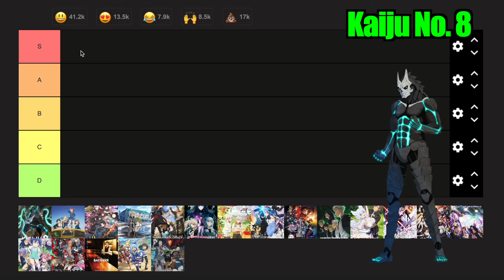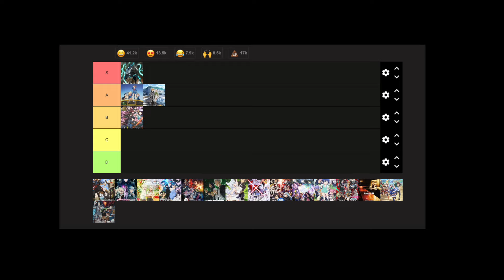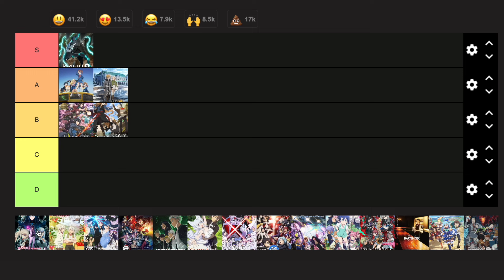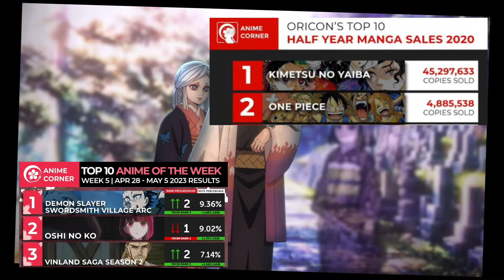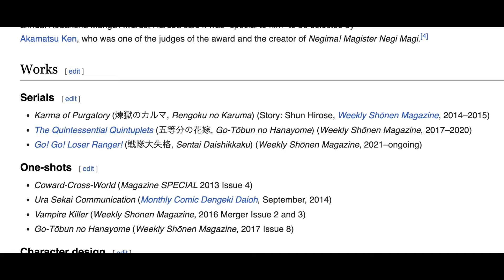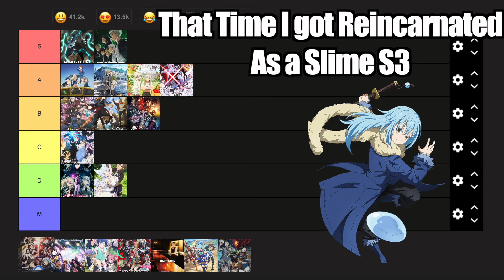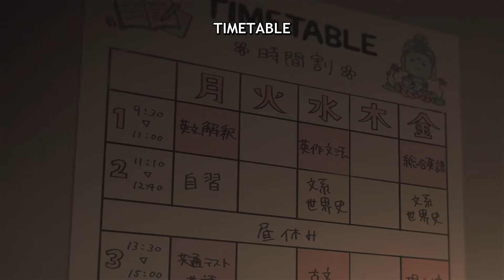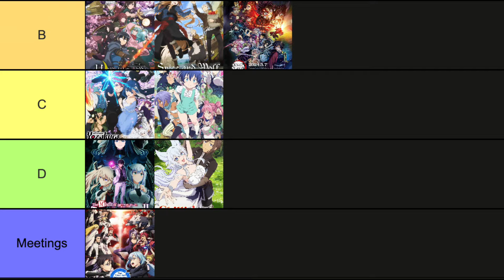A COMPLETE Ranking of Spring 2024 Anime (Tier List)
Geetiyo's ranking the top new anime of the Spring 2024 Season. All of the best and worst anime are Geetiyo's opinions, and we appreciate any feedback in the comments. Wind Breaker is really good though.

0:00 Intro
0:14 Kaiju no. 8
0:53 Train To The End of the World
1:23 Tsukimichi: Moonlit Fantasy Season 2
1:51 Mushoku Tensei Season 2 Part 2
2:29 Spice and Wolf
3:07 The Misfit of Demon King Academy Season 2 Part 2
3:39 Grandpa and Grandma Turn Young Again
4:16 Yozakura Family
4:49 Demon Slayer - Hashira Training Arc
5:29 Wind Breaker
6:10 Chillin in Another World With Lvl 2 Super Cheat Powers
6:22 Go Go Loser Ranger!
7:00 That Time I got Reincarnated As a Slime Season 3
7:27 Jellyfish Can't Swim in the Night
7:32 I Was Reincarnated as the 7th Prince so I Can Take My Time Perfecting My Magical Ability
7:36 Jellyfish Can't Swim in the Night Pt 2
8:08 Girls Band Cry
9:03 Bartender - Glass of God
9:42 Konosuba Season 3
9:57 Dungeon Meshi
10:22 Outro

Hope you enjoyed! Also I have better taste than gigguk